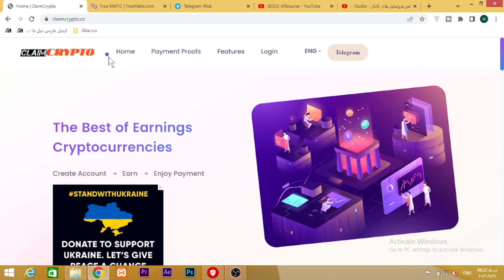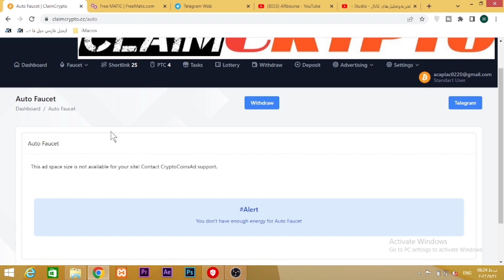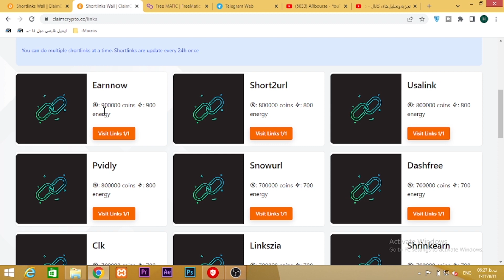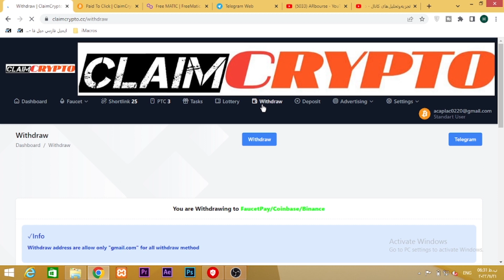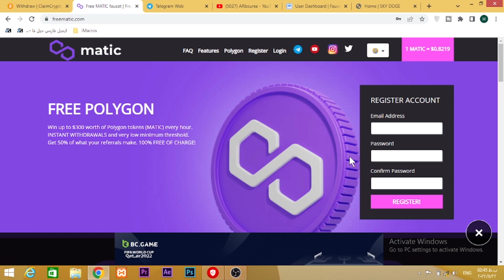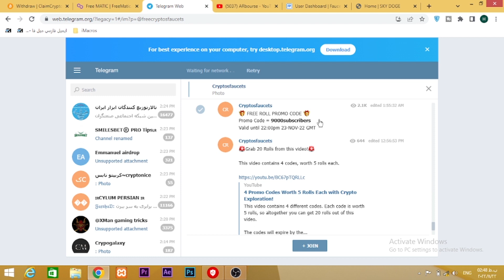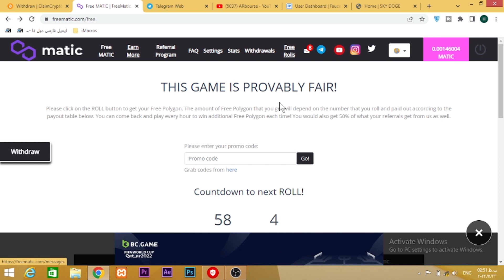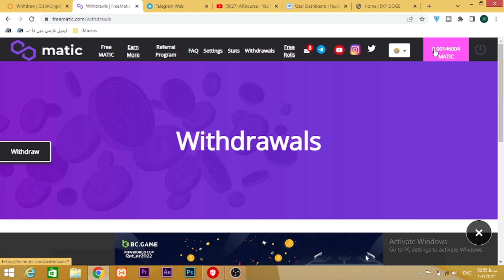15 میلیون تومن معادل 300 دلار کسب درآمد دلاری - اثبات برداشت - واریز به تراست ولت دو سایت کسب درآمد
20 میلیون تومن معادل 300 دلار کسب درآمد دلاری - اثبات برداشت - واریز به تراست ولت دو سایت کسب درآمد

00:01 کسب درآمد خودکار
01:00 کسب درآمد